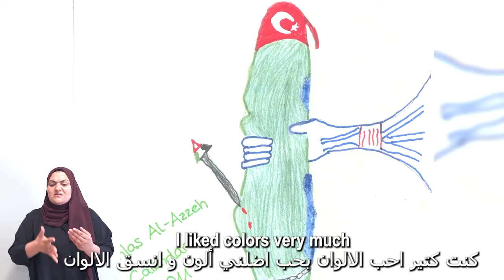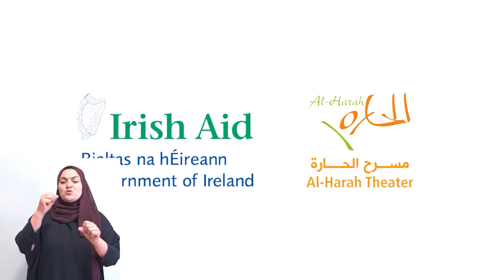إخلاص العزة - هي تستطيع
"الرسم هو الإشي الوحيد اللي بقدر أسويه وبنتج فيه وبحسسني إنه أنا عم بسوي إشي"، إخلاص العزة من مخيم بيت جبرين في بيت لحم